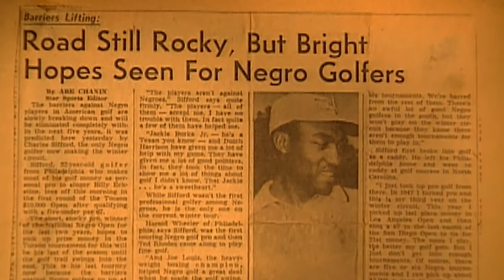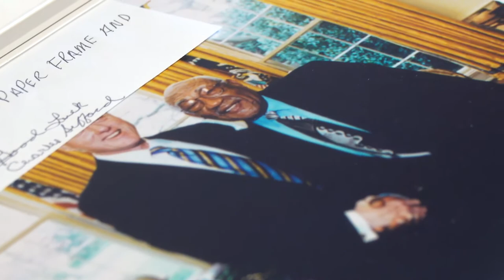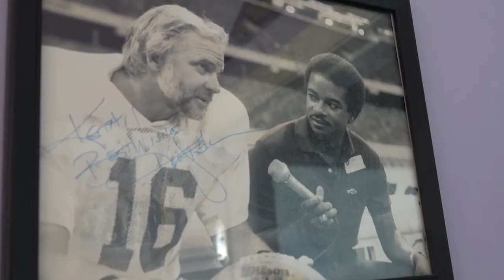Charlie Sifford's legacy lives on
Keith "Fig" Newton's 30 year career with the PGA TOUR and his special friendship with Charlie Sifford.